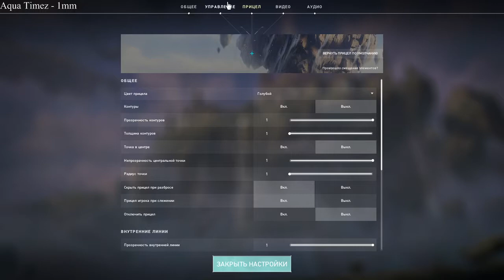daily new asian music, pheonix reyna player